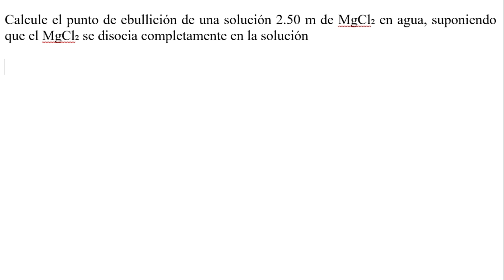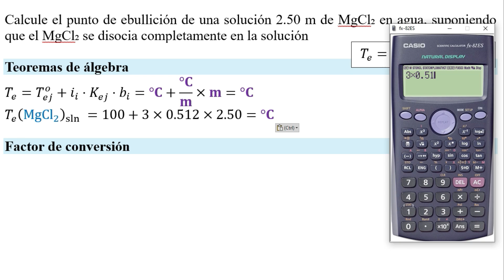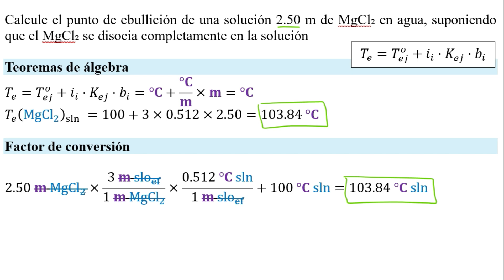Calcula el 𝒑𝒖𝒏𝒕𝒐 𝒅𝒆 𝑬𝑩𝑼𝑳𝑳𝑰𝑪𝑰Ó𝑵 de MgCl₂ al 2.50 molal facor de van’t Hoff ideal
👉 𝐄𝐧𝐮𝐧𝐜𝐢𝐚𝐝𝐨. (Brown et al., 2022)  Problema 13.89 Calcule el punto de ebullición de una solución 2.50 m de MgCl₂ en agua, suponiendo que el MgCl₂ se disocia completamente en la solución.

Determine the boiling point of an aqueous solution that is 2.50 m of ethylene glycol (HOCH₂CH₂OH); Kb for water is 0.52 °C/m. Assume that the boiling point of pure water is 100.00 °C.